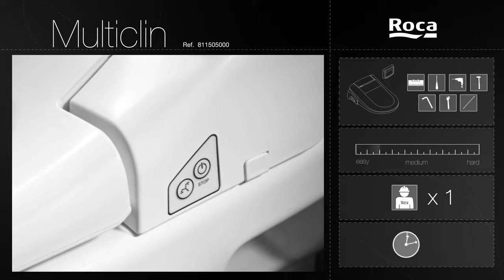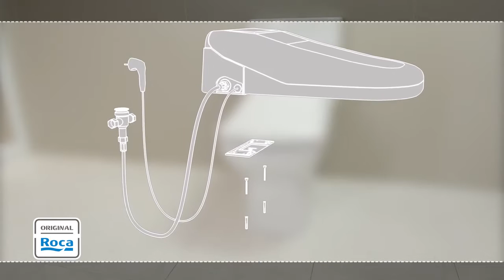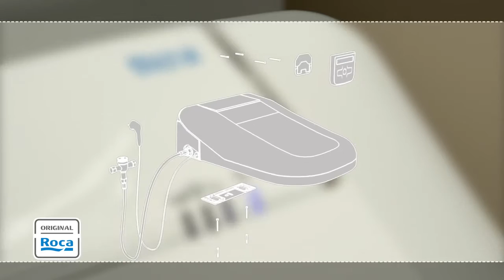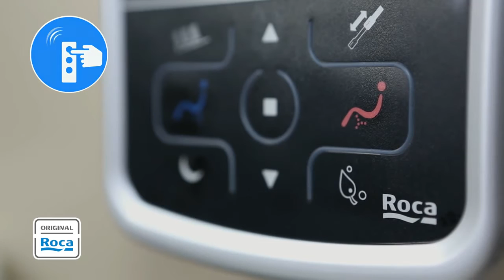Крышка сиденье Roca Multiclin 811503000 с микролифтом, петли хром 22